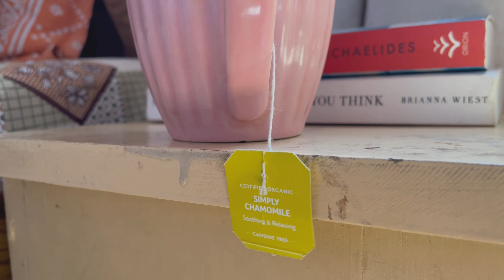the *secret* reason i deleted my instagram…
the reason I took some time off and why I deleted my INSTAGRAM account.

What i use:
Filming: iPhone 12
Editing: VN app
Filters: iPhone built-in filter settings
Thumbnail: Picsart